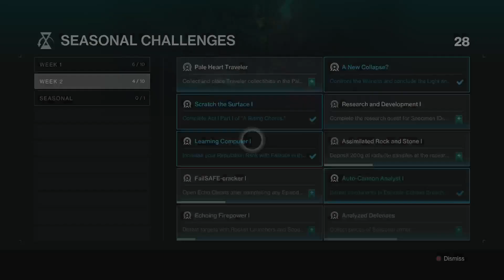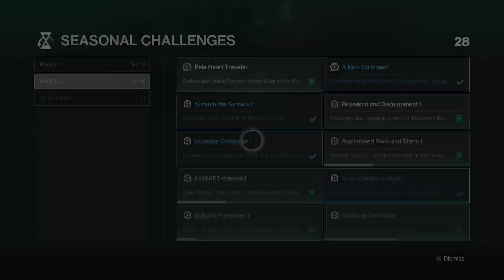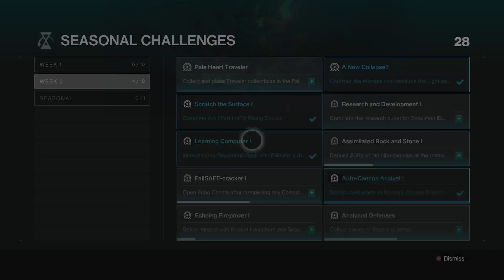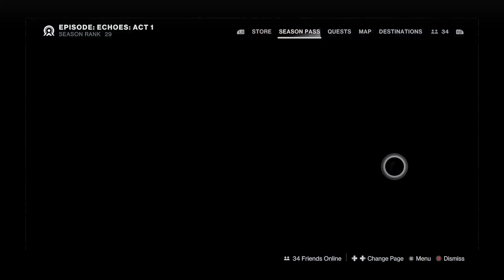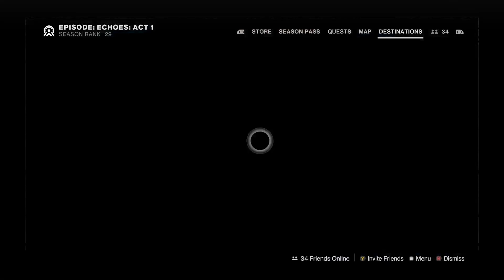Destiny 2 Episode Echoes Week 1 Part 2